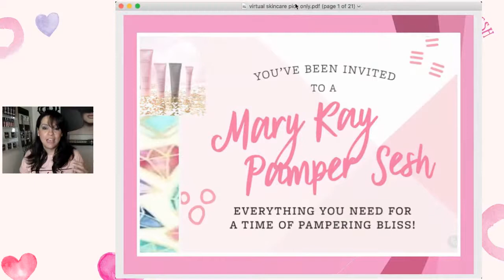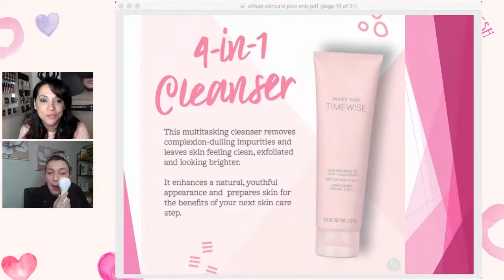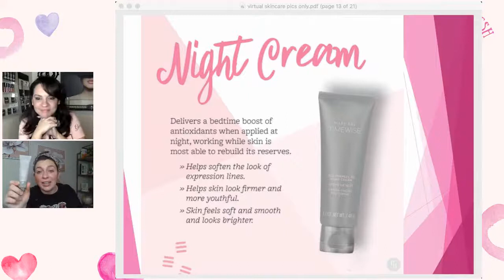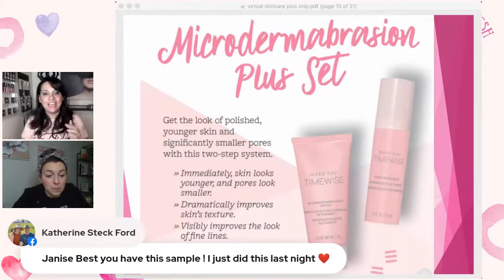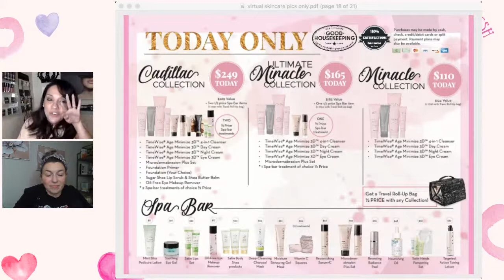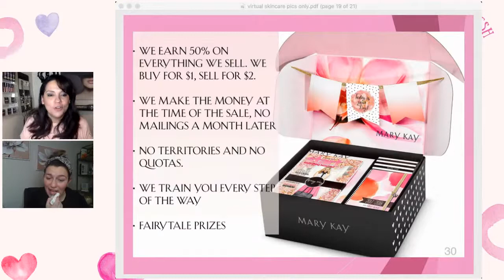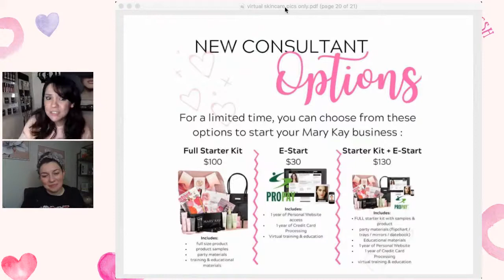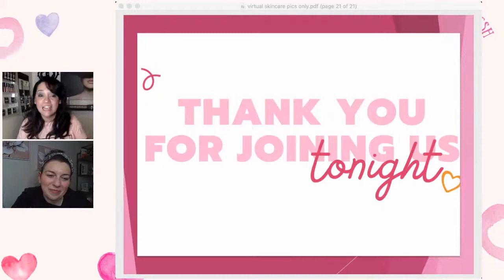Skincare 101 - Wash your face with me with TimeWise Miracle Set 3D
Skincare 101 - Wash your face with me with TimeWise Miracle Set 3D ❤️Sarah and Liz are back at it again with some awesome GIRL TIME as they give step-by-step instruction on the powerful TimeWise Miracle Set 3D!